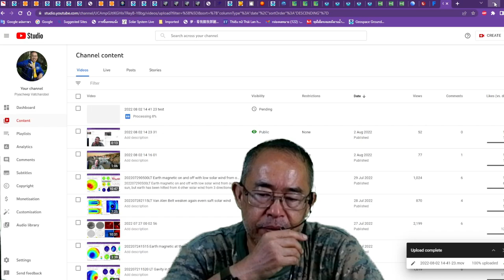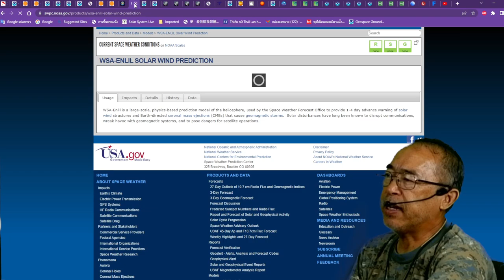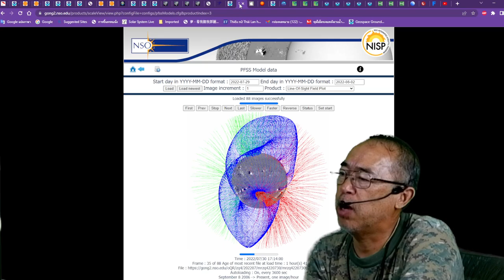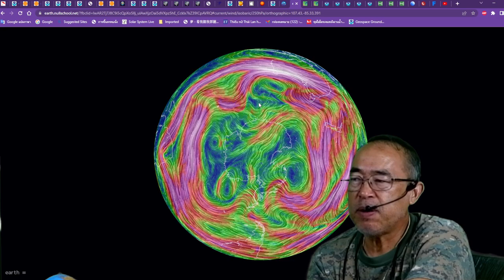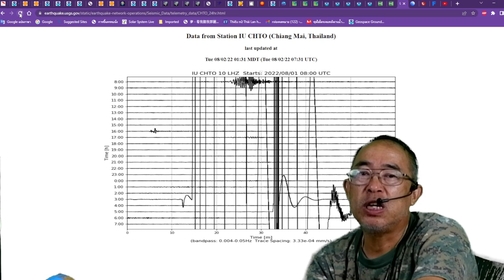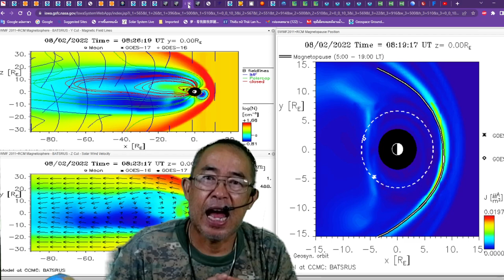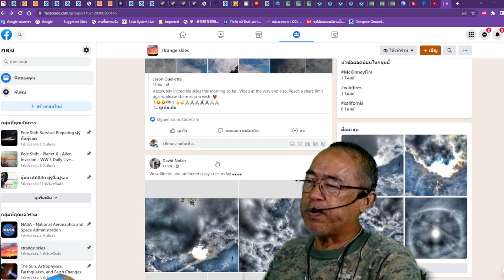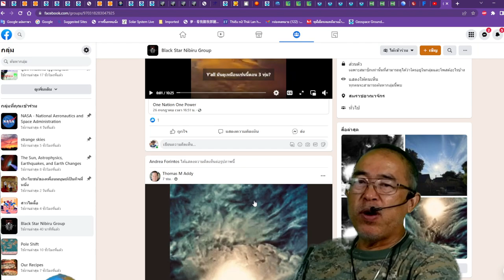2022 08 02 14 51 51 Test 2-2